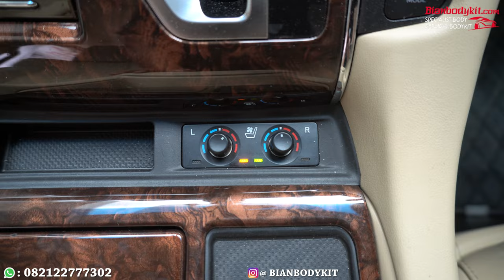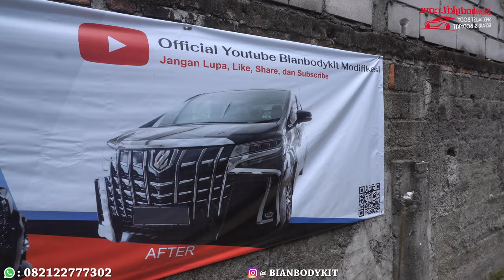ALPHARD 2019 ATPM UPGRADE KE MODEL SC, BIAR MAKIN KEREN !!!